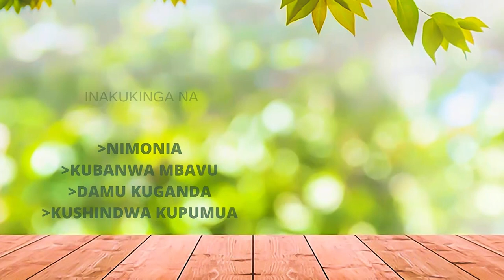PETITMAN Aeleza Alivyokutana na MKE WAKE, "Alipewa MANENO SANA na MARAFIKI ZAKE WAPO HUMU"...